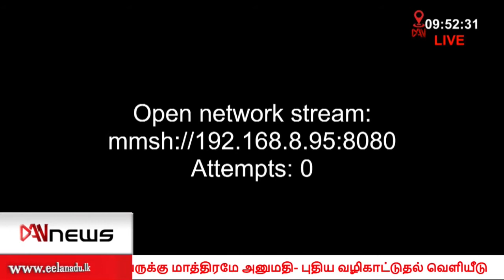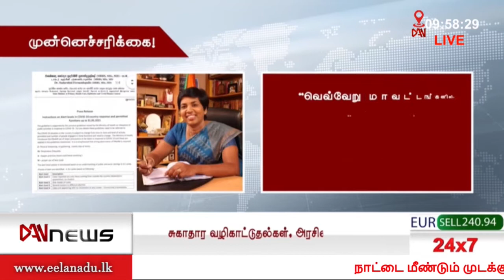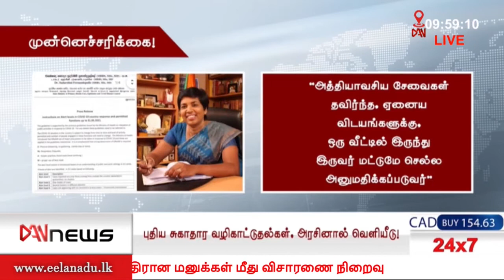டான் NEWS @ 9 செய்திகள் | 23.04.2021